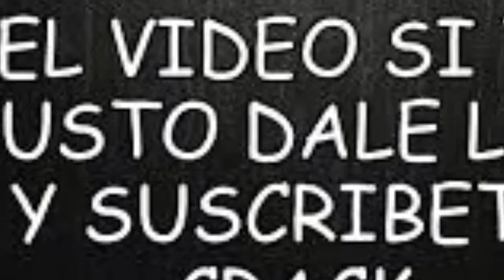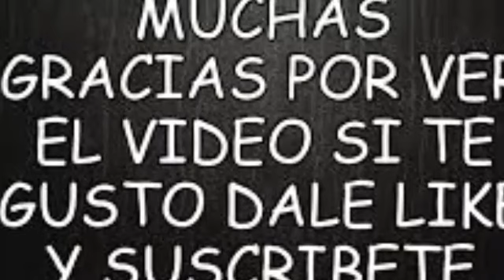NOTICIAS RD, ESTA MAÑANA SUCEDI0 ESTO AMIGAS Y AMIGOS